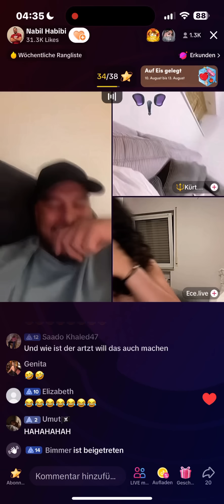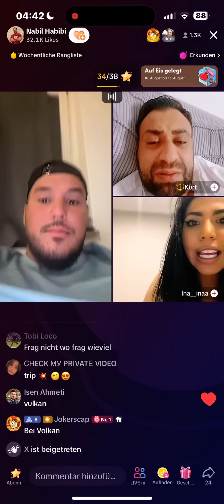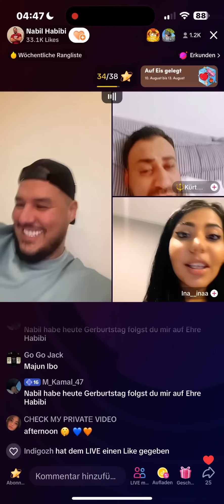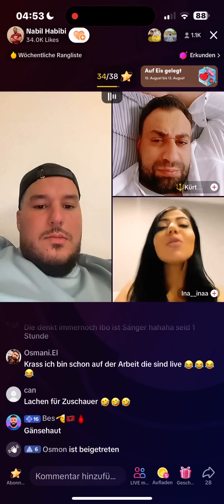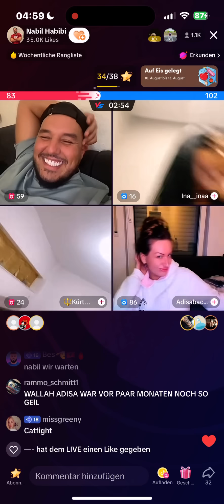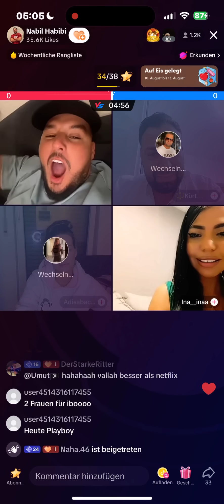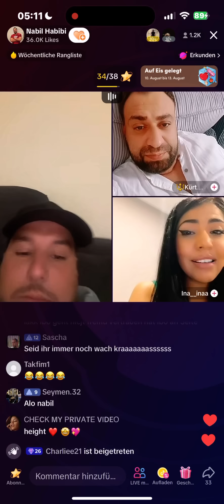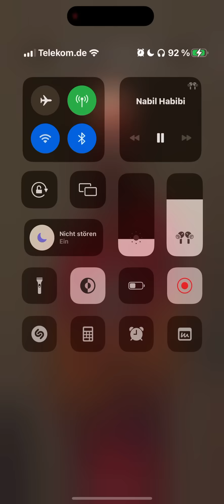Nabil und kurt ibo waren live. 9.08.2023